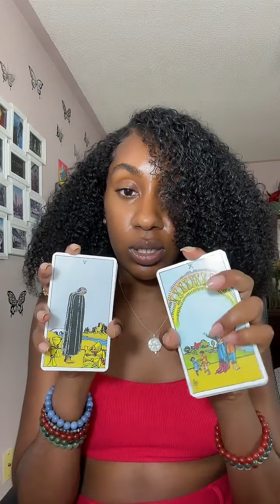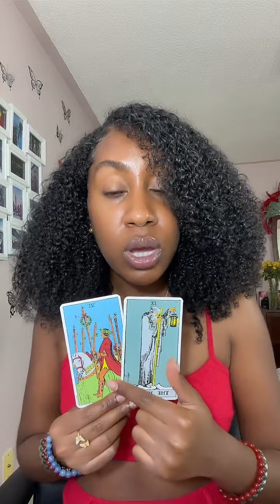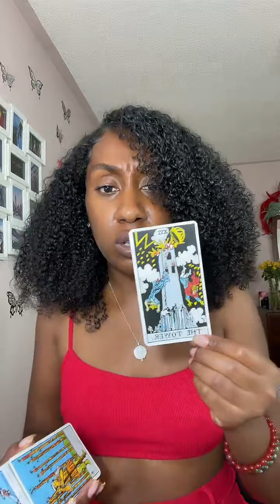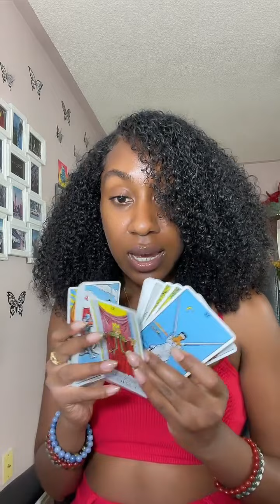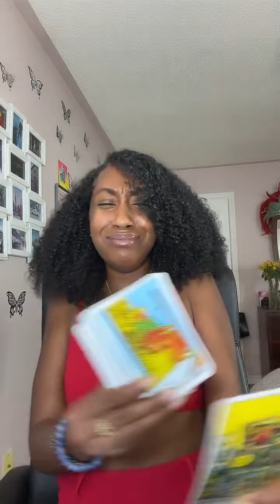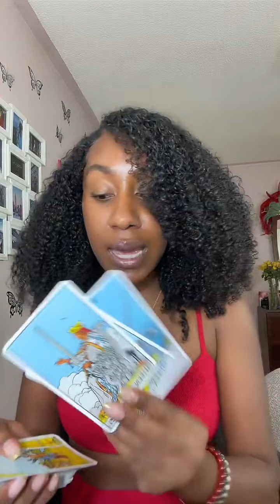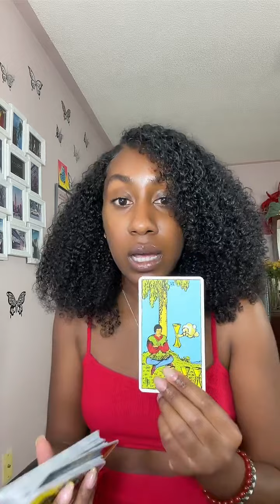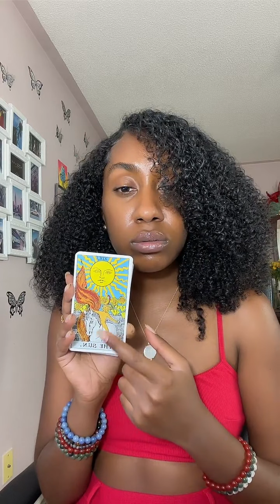Weekly Tarot Reading | November 14 - November 21st | "You'll be Celebrating!"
Hello Darlings,

This is my tiktok live replay that I felt called to share as I believe some of these messages need to be heard by YOU. You aren’t seeing this by chance, this was divinely aligned. This message is for the whole collective so all signs are included. Please let me know if you want to see these readings weekly in the comments?

It can be found on spotify & apple under "Sadicka Speaks" linked above.

Sadicka